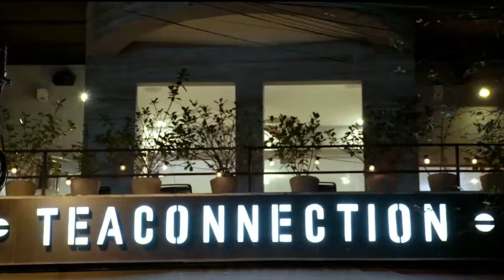Os Szafirs Ep. 08 Participação do Sr. Jorge Abdalla Presidente do Conselho da Pró-Cura da ELA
O Sr. Jorge Abdalla, presidente do conselho administrativo, convidado por Beth Szafir, participou do programa Os Szafirs.